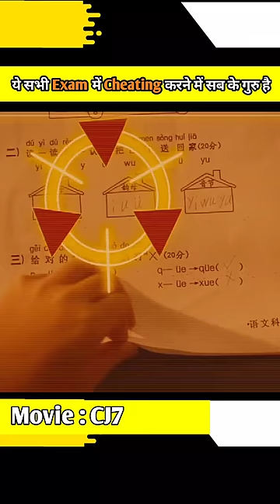ये सभी Exam में Cheating करने में सब के गुरु है